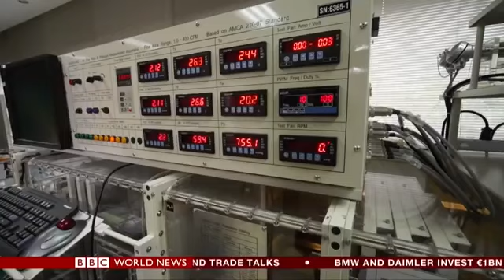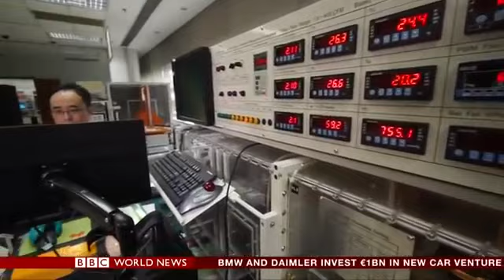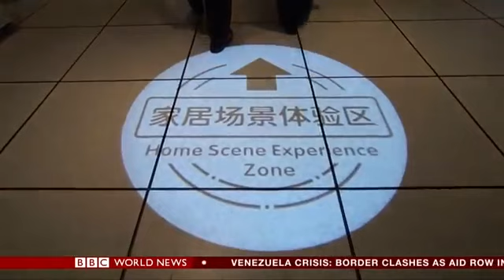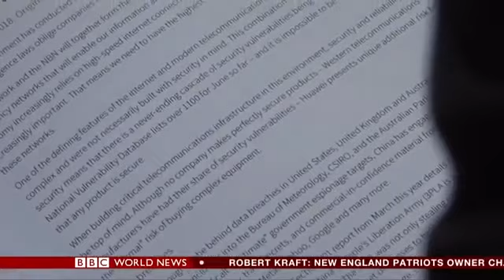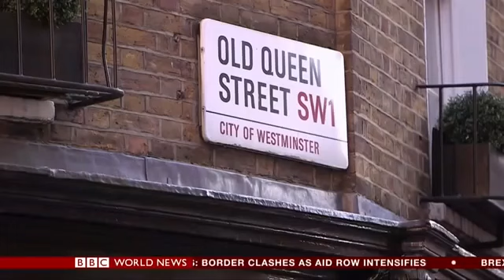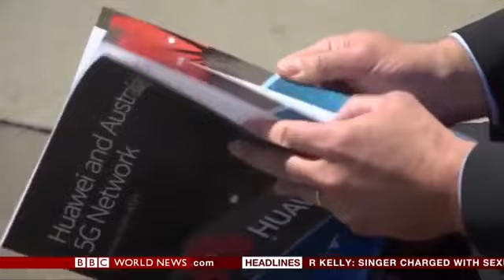Huawei's founder speaks to BBC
In an interview with the BBC, our company's founder, Ren Zhengfei, sets the record straight on Huawei's mission and values. He's also shared his thoughts on the recent challenges he has faced as a father and a company leader.